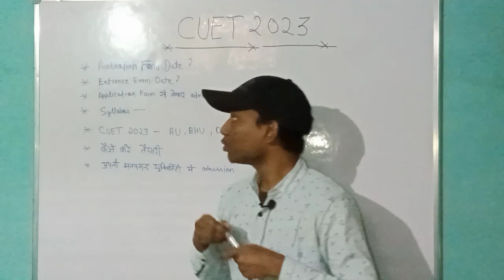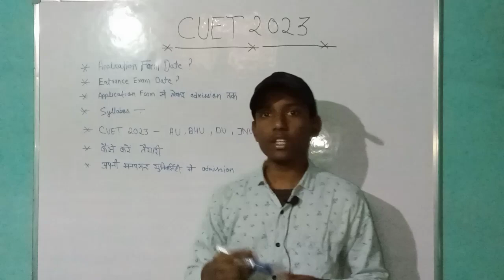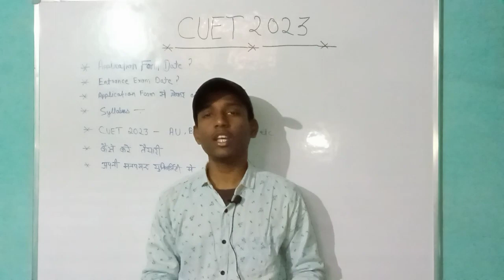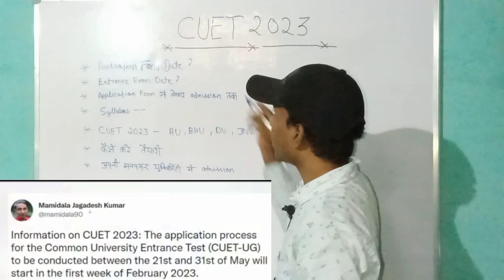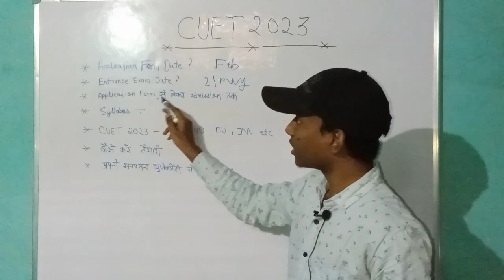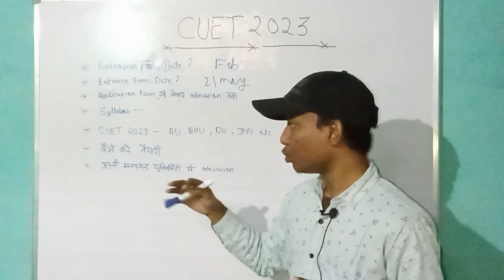CUET 2023 Application Form🔥| Entrance Exam Date Announced | Syllabus | Full Information About CUET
CUET 2023 All Information

your queries -
cuet 2023
cuet 2023 application form date
cuet 2023 entrance exam date
cuet 2023 preparation classes
cuet 2023 prepration
how to crack cuet 2023
cuet
cuet 2023 notification
cuet 2023 exam stratergies
cuet 2023 news & update
cuet update
cuet 2023 preparation batch
all about cuet 2023
delhi university cuet 2023